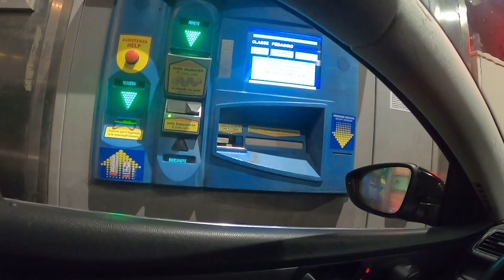The c*nt driver